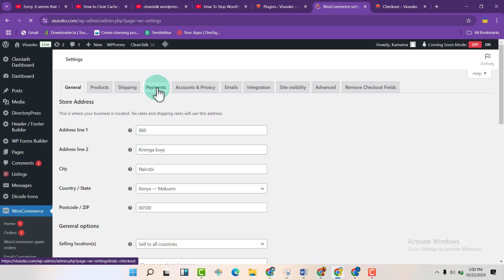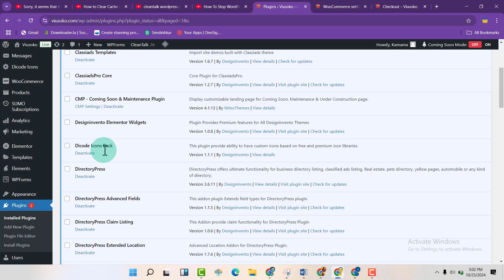WooCommerce checkout not working | WooCommerce payment Mathods not showing | WooCommerce Bug fixing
Sorry, it seems that there are no available payment methods for your state.

📩 NEWSLETTER
➡️Get the latest high-quality tutorial and tips and tricks videos emailed to your inbox each week

👨‍💼 Hire a professional here:➡️

1.Website Developer 🌐💻 - Need a stunning website? Hire➡️
2.App Developer 📱👨‍💻 - Want to create a mobile app? Connect with➡️
4.Graphic Designer 🎨✏️ - Need eye-catching graphics? Check ➡️

This commission aids in sustaining the channel and facilitates the creation of similar videos without any extra costs to you. Your support is greatly appreciated. It's essential to note that all information presented in this video is drawn from personal experience, online sources, and conducted tests. Prior to making any significant decisions, it's advisable to conduct your own research. Ultimately, you are solely accountable for the digital marketing choices you make.